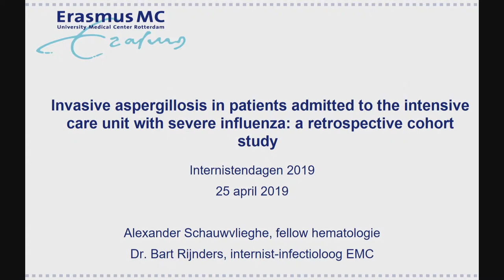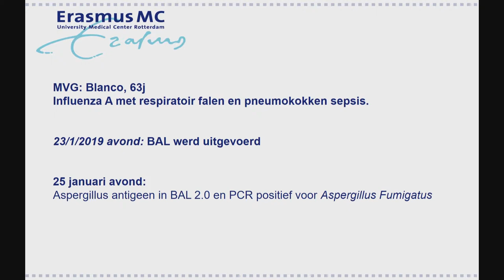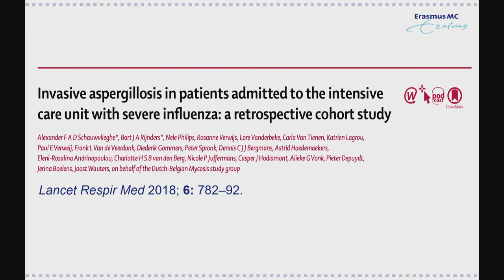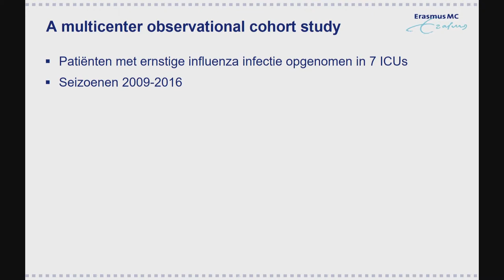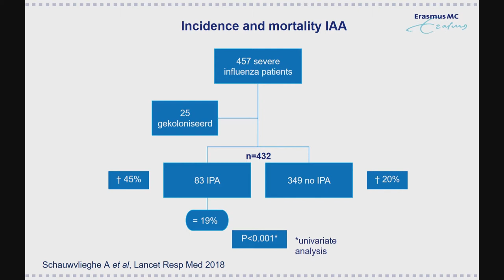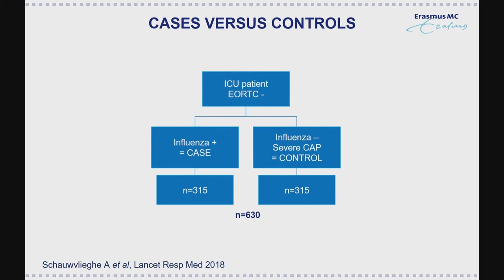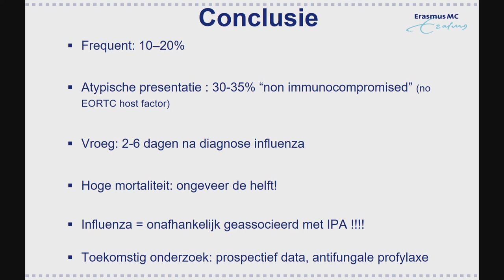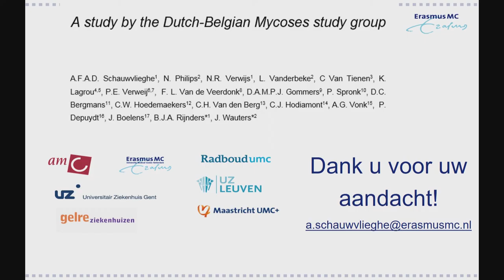Internistendagen 2019 | Alexander Schauwvlieghe | Retrospective Cohort Study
Invasive aspergillosis in patients admitted to the intensive care unit with severe influenza:

a retrospective cohort study.

Alexander Schauwvlieghe, Erasmus MC, Rotterdam